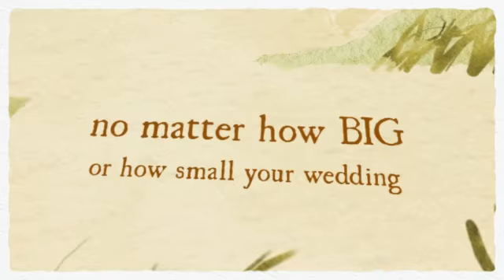Steve and Aisha's Wedding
An Audio Visual of Steve and Aisha's wedding. If you would like us to photograph your wedding please